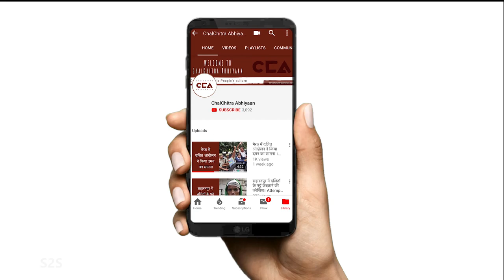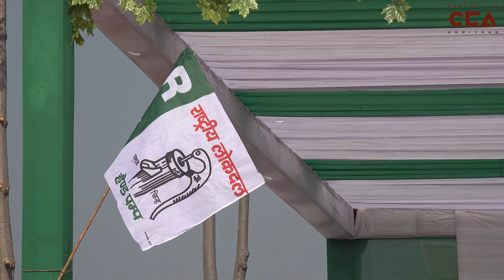मेरठ के दबथुआ में गठबंधन की रैली में क्या बोली जनता? | What did the public say at Dabathua rally?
समाजवादी पार्टी और राष्टीय लोकदल ने उत्तर प्रदेश के ज़िला मेरठ के दबथुआ गांव में गठबंधन की चुनावी रैली हुई । इस रैली में कई ज़िलो से जनता साथ आई । चलचित्र अभियान की ग्राउंड रिपोर्ट ।
टीम - विशाल स्टोनवॉल, शाकिब यामीन रंगरेज, मौ. सावेज चौहान, अंशुल नाहरा

Samajwadi Party and Rashtriya Lok Dal organized an election rally of their alliance in Dabathua village, Meerut, Uttar Pradesh. People from many districts came together for the rally.
Watch the ground report by ChalChitra Abhiyaan.
Crew - Vishal Stonewall, Shakib Yameen Rangrezz, Mohd Savez Chauhan, Anshul Nahara